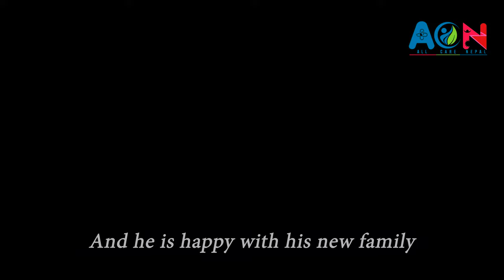He Was In So Much Pain | Rescued This Helpless Dog | All Care Nepal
All Care Nepal
"Haven For Homeless Animals"

We are glad to thank our All Care Nepal (ACN) Team Member.

We are planning to make our own shelter house for those needed animals.
Your contribution towards All Care Nepal will always be welcome.

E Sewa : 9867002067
Please Remarks

🌐 Stay updated on our rescue stories and learn how you can make a difference:

🐾 Your support enables us to provide hope, healing, and second chances to animals in need. Join us in spreading love and compassion! 💕🐕🏥